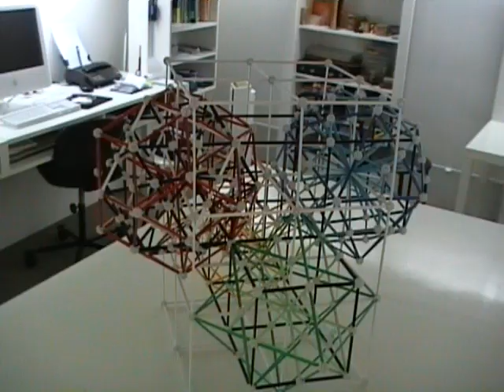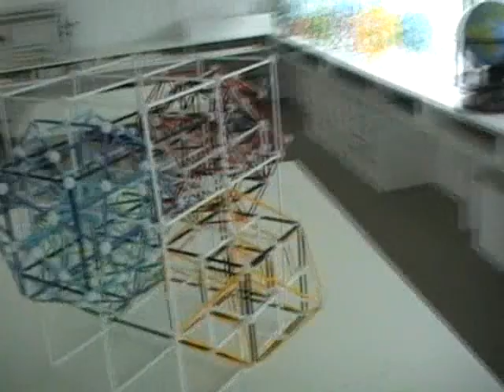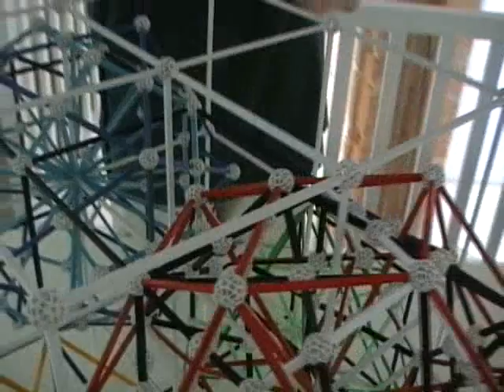Cubespace by Fabien Vienne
Paris designer/architect Fabien Vienne describes Cubespace, his conception of how the space of regular forms is self-organized. Also a brief tour of other geometric sculptures in Vienne's studio/workshop.